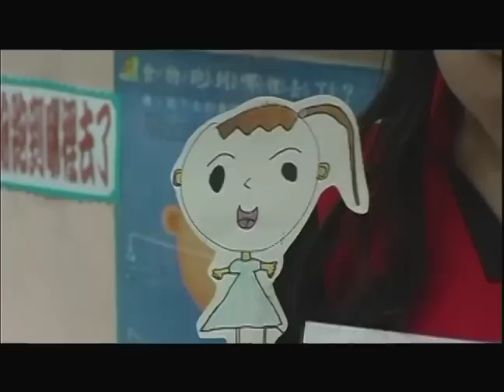水果冰淇淋-點心時間